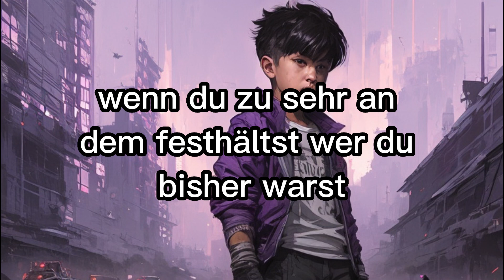Löse dich von deiner Vergangenheit hin zum Erfolg